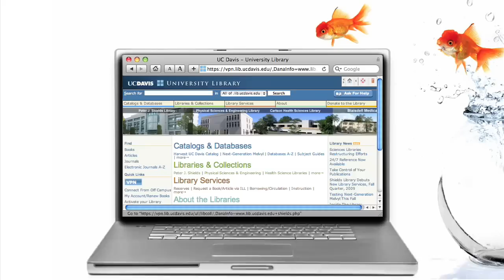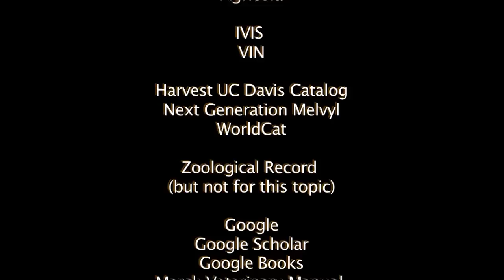A Super Quick Look at Veterinary Medical Resources: cows, cattle, heifers, bovines (UC Davis)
It's really a visual table of contents for the 2 hour session with a large Doctoring 2 class.
Research question for teams: 15 mins then share experience
Students break into 10+ teams and examine/use the resources to begin researching the question...
What effect(s) does the IBR Vaccine have on Pregnant Cows?
Doctoring 2 - Veterinary Medical Resources:
Some of the Veterinary Medical Resources that will be examined for this session at Carlson Health Sciences Library, University of California Davis
PubMed & MeSH
CAB (search tools - thesaurus, etc.)
Web of Science
Biosis Previews
Agricola
IVIS
VIN
Harvest UC Davis Library Catalog
Next Generation Melvyl Library Catalog
UC Davis - UC-wide - Worldwide
WorldCat
Google
Google Scholar
Google Books
Merck Veterinary Manual
Online

Photo:
"Looking for a Better Thing"
Katrina Brown
KatrinaBrownPhotographer.com

Mary Wood
Bernadette Daly Swanson

Carlson Health Sciences Library
UC Davis

Medical Subject Headings (MeSH)
Zoological Record (but not for this topic)
Software used: Ambrosia's Snapz Pro X, Final Cut Pro 6, Quicktime Pro (my favourite!!)

tags: veterinary medicine cows bovines library databases "happy cow" pubmed MeSH "uc davis" "Infectious Bovine Rhinotracheiti" "Herpesvirus 1 Bovine" adverse effects